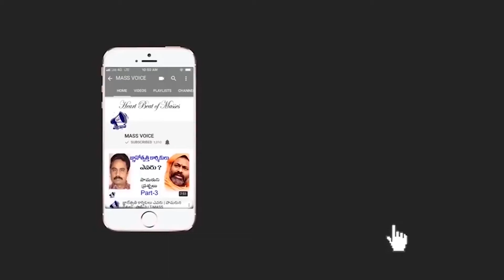Serious Attack On The Public Distribution System || పీడీఎస్‌ నిర్వీర్యం అవుతోంది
Serious Attack On The Public Distribution System || Round Tabel Meeting || పీడీఎస్‌ నిర్వీర్యం అవుతోంది